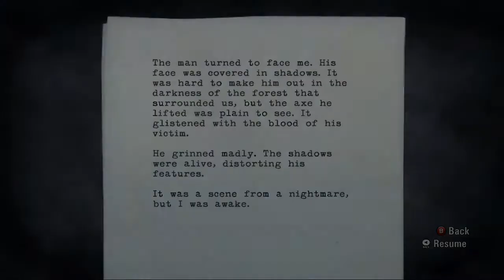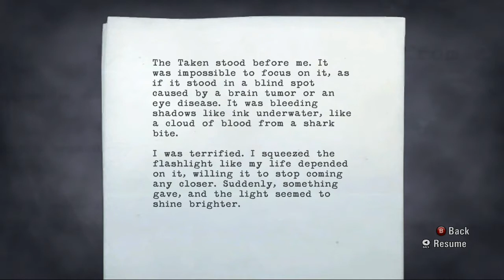Alan Wake ► Part 3 | LOG PLATFORMING